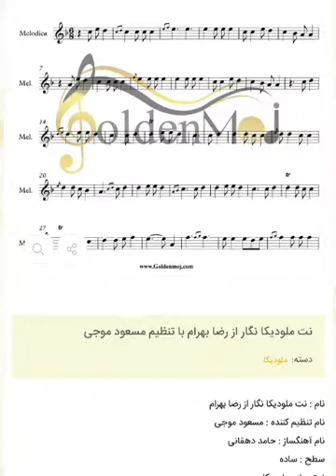نت ملودیکا نگار از رضا بهرام با تنظیم مسعود موجی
نت ملودیکا نگار از رضا بهرام با تنظیم مسعود موجی برای دانلود نت این قطعه به سایت goldenmoj.com از بزرگترین سایت فروش نت موسیقی مراجعه کنید لینک دانلود مستقیم نت
توضیحات نت :

نام : نت ملودیکا نگار از رضا بهرام با تنظیم مسعود موجی
نام تنظیم کننده : مسعود موجی
نام آهنگساز : حامد دهقانی
سطح : ساده
تعداد صفحات : ۲  صفحه
نوع ساز : ملودیکا
این نت توسط مسعود موجی جهت اجرا با ملودیکا نت نویسی شده است

نسخه های نگار از رضا بهرام با تنظیم مسعود موجی در لینک های زیر :
♫♪ نت پیانو  نگار از رضا بهرام به همراه آکورد
♫♪ نت گیتار نگار از رضا بهرام به همراه آکورد و تبلچر
♫♪ نت کیبورد  نگار از رضا بهرام به همراه آکورد
♫♪ نت ویولون نگار از رضا بهرام
♫♪ نت سنتور نگار از رضا بهرام
♫♪ نت سازدهنی نگار از رضا بهرام

متن آهنگ نگار از رضا بهرام
رخ مستش به خدا دلارو داغون میکنه
نگاش چیکارا میکنه
یه قشون پشت سرش جنگ میکنه
جون دلم نگاش چی کارا میکنه
نگار دردت نبینم نگار و مه جبینم
نگار جون دلم محرم بشی دستت بگیرم
این یار دل نداره همش سر به سرم میذاره
با اون ناز و اداهاش صدای پاهاش چی بر سرم میاره
دلتنگ یارم ولی یار نمیاد سراغم
هر شب به یادشم و یار نمیاد سراغم
با تاب مژگونش دل شده حیرونش منو میکشه
دلبر میرم به دیدارش با ناز اطوارش دلو میکنه پرپر
هر شب به یادشمو یار نمیاد سراغم

برای دریافت دیگر نت های ملودیکا  کلیک کنید

نت ملودیکا آهنگ نگار از رضا بهرام با تنظیم مسعود موجی رای دهید .